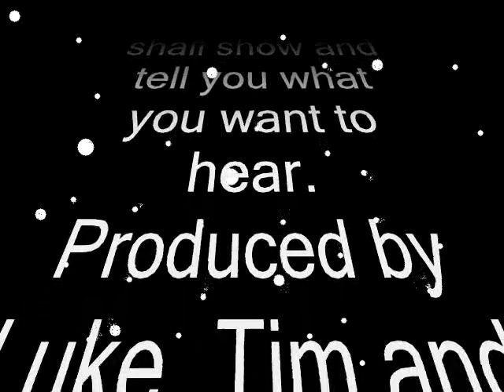Egyptian fashion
a funny but good video about egyptian fashion.